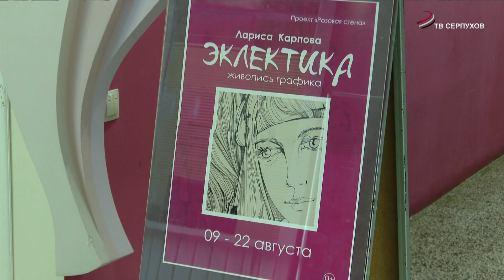В музейно-выставочном центре Серпухова открылась выставка «Эклектика» Ларисы Карповой